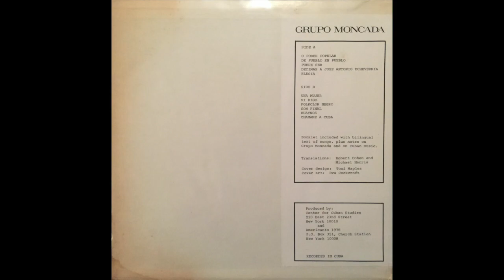Grupo Moncada — Grupo Moncada (1978 Afrocuban) FULL ALBUM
Side A
O Poder Popular
De Pueblo En Pueblo
Puede Ser
Decimas A Jose Antonio Echeverria
Elegia

Side B
Una Mujer
Si Digo
Folkclor Negro
Son Final
Huaynos
Chamame A Cuba